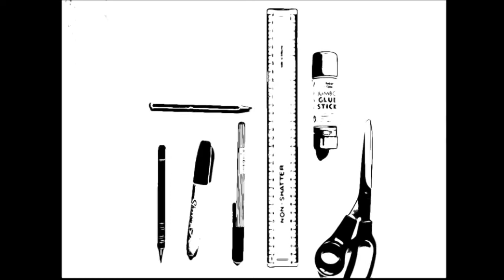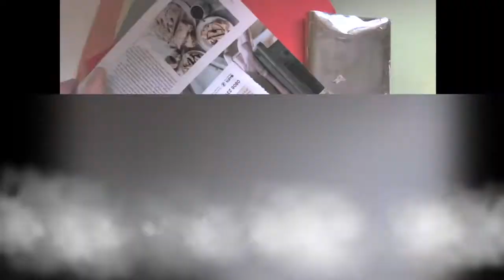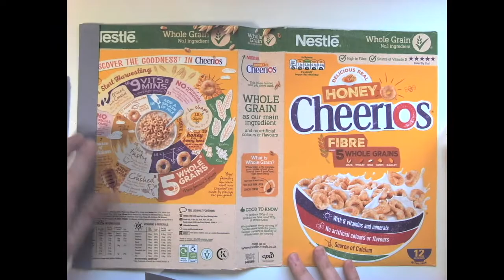Cereal Box Week Two Weave